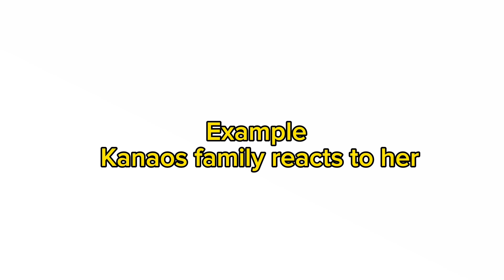Things you shouldn’t do in reaction videos|my personal opinion